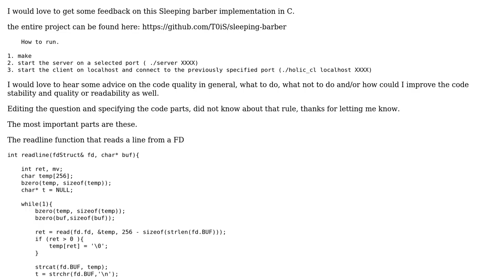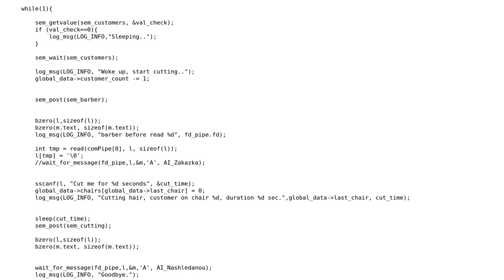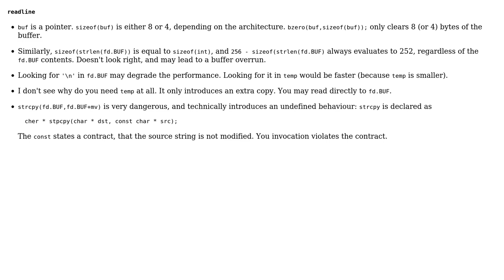Code Review: IPC The sleeping barber problem in C feedback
With thanks & praise to God, and with thanks to the many people who have made this project possible! You are responsible for your own actions.